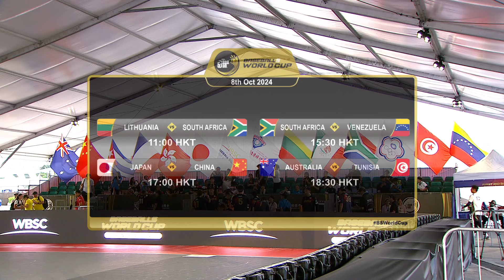Highlights | Game 9 AUS v JPN | WBSC Baseball5 World Cup 2024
Highlights from the game between Australia and Japan at the WBSC Baseball5 World Cup 2024 in Hong Kong, China.